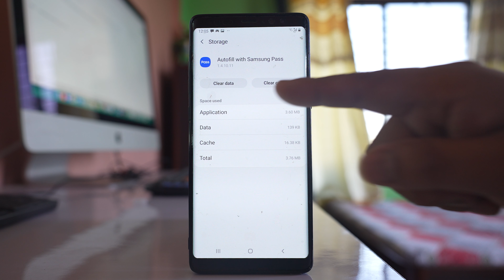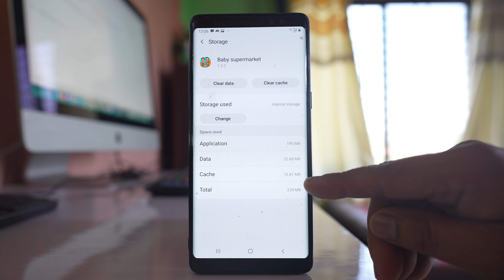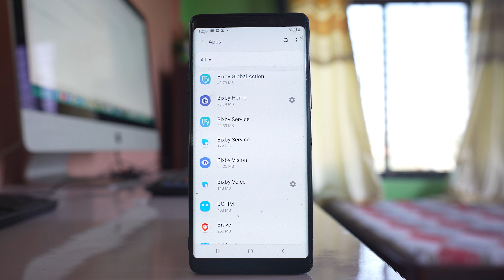Samsung S8/S10/S22: Internal storage still full or not clearing even after moving apps to SD card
This video also answers some of the queries such as:
Why is my Internal storage full Samsung
Why Internal storage is full even after moving apps to SD card
How do I free up internal storage in Samsung
Insufficient Internal storage Samsung

If the internal storage of your Samsung device does not clear even after moving the applications to the SD card then let us see why does this happen. Now the first thing is not all the applications can be moved to the SD card. For example if I go to "settings"-

"Apps" and suppose if I select this application. Go to "storage". You can see there is an option changed under storage used. That means this application can be moved to SD card. But if I go back and go to this option "Autofill with Samsung pass". Go to storage. In this case you can see there is no option to move the applications to the SD card. So some applications has to run from the internal storage only and some of the applications can be moved to the SD card. Now even if you have moved an application to the SD card, the internal storage might not clear because not all of the data of that particular application will move to the SD card. The cache files and the data for the application will still remain in the internal storage. So for example if I go here I will check the application that is using most of the space. For example if you see this baby Supermarket it is using 234 megabyte. I will open it. I will go to "storage". You can see the data used by this application is 22.68 megabyte whereas the cache files is 16.81 megabyte. So this cache files and data will still remain in the internal storage. So what you have to do is you have to clear cache, clear data. OK. Now you can see the data and the cache files they are deleted. So in this way what you have to do is you have to look for the applications that is using more space and you have to clear the cache files and data so that the internal storage will be free. Now if you really want to clear the internal storage then what I would suggest you is you have to remove those applications which you don't use. There might be applications such as games or certain applications which you might have installed before but you don't use now. So what you do is remove those applications so that there will be space free in your internal storage.